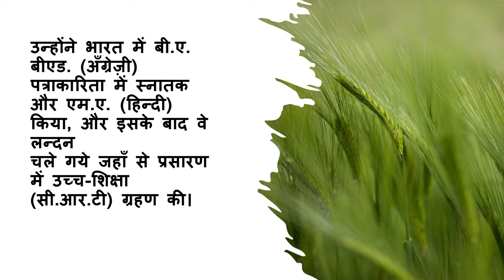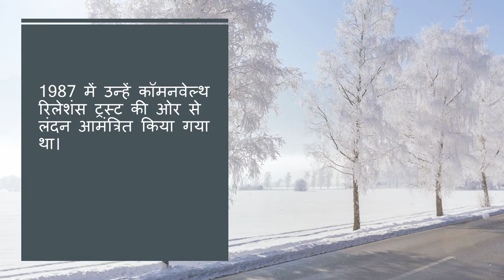लीलाधर मंडलोई का जीवन परिचय | leeladhar mandloi ka jeevan parichay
Best for exam. write better and get good marks

लीलाधर मंडलोई जी का जीवन परिचय-
लीलाधर मंडलोई का जन्म मध्यप्रदेष के छिंदवाड़ा ज़िले में 1954 में
उन्होंने भारत में बी.ए. बीएड. (अँग्रेज़ी) पत्राकारिता में स्नातक और एम.ए. (हिन्दी) किया, और इसके बाद वे लन्दन
चले गये जहाँ से प्रसारण में उच्च-शिक्षा (सी.आर.टी) ग्रहण की।
1987 में उन्हें कॉमनवेल्थ रिलेशंस ट्रस्ट की ओर से लंदन आमंत्रित किया गया था।
वे प्रसार भारती दूरदर्शन के महानिदेशक रहे।
बाद में भारतीय ज्ञानपीठ जैसी प्रतिष्ठित संस्था के डॉयरेक्टर और ‘नया ज्ञानोदय’ पत्रिका के संपादक हुए।
वे कई राष्ट्रीय-अन्तरराष्ट्रीय समितियों के साथ ही प्रसार भारती बोर्ड के सदस्य भी रह चुके हैं।
लीलाधर मंडलोई की रचनायें :
कविता संग्रह : घर-घर घूमा, रात-बिरात, मगर एक आवाज़, देखा-अदेखा, काला पानी, ये बदमस्ती तो होगी, देखा
पहली दफा अदेखा, उपस्थित है समुद्र
गद्य साहित्य : अंदमान-निकोबार की लोक कथाएँ, पहाड़ और परी का सपना, चाँद का धब्बा, पेड़ भी चलते हैं, बुंदेली
लोक रागिनी।
सम्मान :

मध्य प्रदेश साहित्य परिषद के रामविलास शर्मा सम्मान से पुरस्कृत,
वागीश्वरी सम्मान ,
रज़ा सम्मान,
पुश्किन सम्मान और
नागार्जुन सम्मान से सम्मानित।